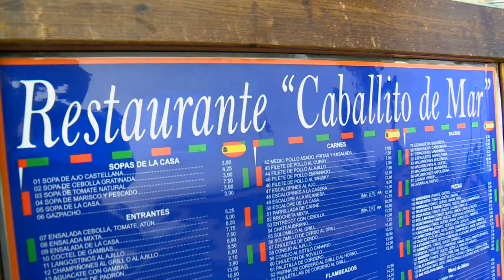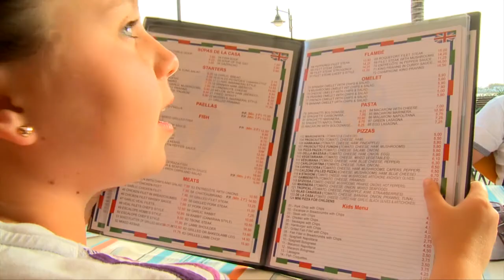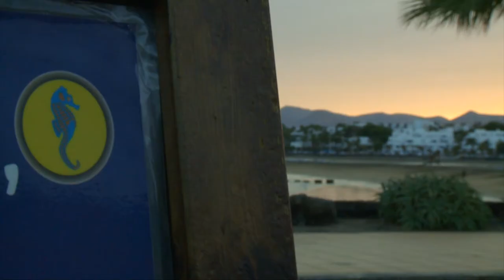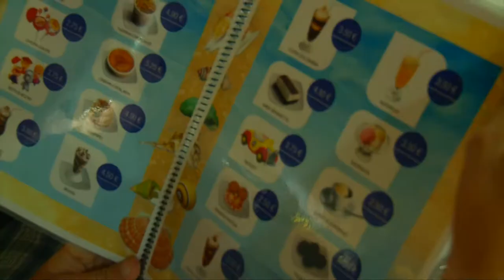RESTAURANTE EL CABALLITO DE MAR - LANZAROTE